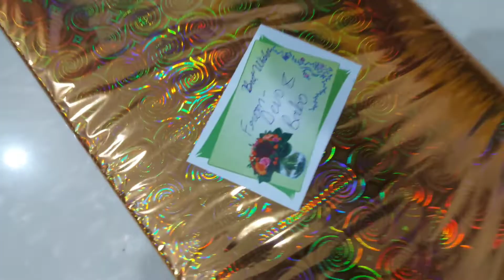celebration of 26th marriage anniversary of dadu-dadiji 💑 l dhananjay bhau & family vlogs 💖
Hello friends

welcome back to our family channel and we hope you are doing good.

thanks 😊

celebration
marriage anniversary
marriage